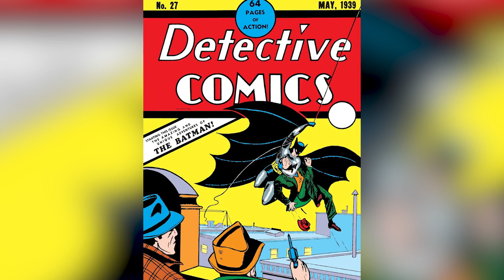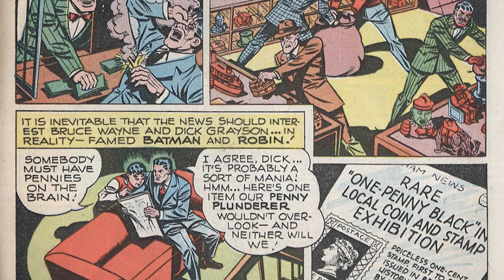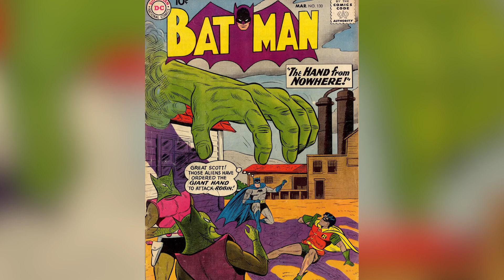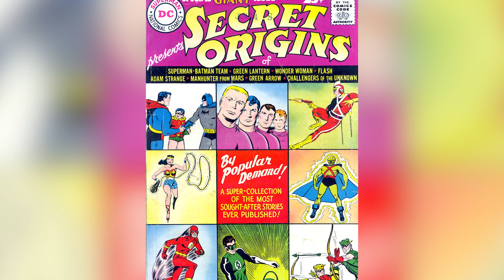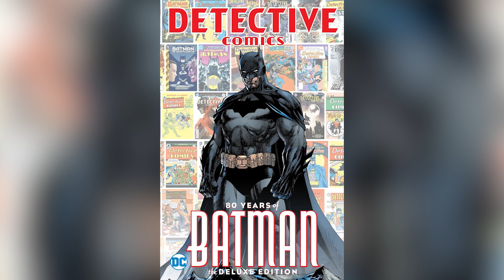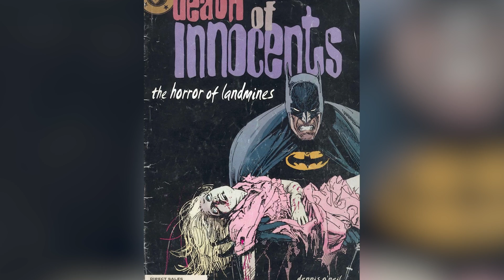The Untold Truth Of Batman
Dark Knight. Detective. Orphan. Billionaire. Philanthropist and industrialist. Traveler through time and space. Batman is a lot of things; he’s so many things that it’s easy to forget just how broad and deep his character runs, beyond the usual crimefighting heroic tales that have run for decades in the pages of DC Comics. It’s also remarkable just how far the effects of this fictional character extend into the real world. Here’s the untold truth of Batman.

Finger and Kane | 0:00
Role models | 1:18
Killer bat | 2:39
The purple hand | 3:51
Penny coin | 4:50
Kryptonian influences | 6:13
Zur-En-Arrh | 7:12
The man in the masquerade | 8:31
Dynamic duos | 9:39
Batman's Darkseid | 10:35
Bruce Wayne: Teen Titan? | 11:55
Elseworlds | 12:57
The Batmen who weren't | 14:04
The real Batmen | 15:07
The Bat-Senator | 16:17